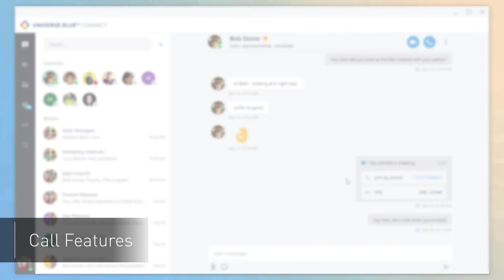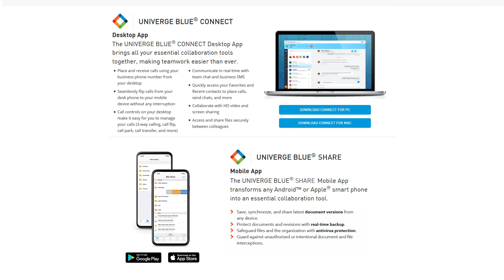UNIVERGE BLUE CONNECT Calling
Get started with CONNECT Calling by watching this video and go to learn more.

UNIVERGE BLUE CONNECT Calling allows you to use your desktop app to stay connected with your customers anytime or anywhere, place and receive calls in two ways: either as a call controller for your desk phone or as a softphone from your mac or PC.